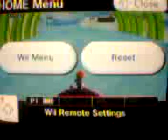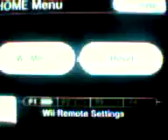Let's Play Super Mario Galaxy Part 24 Waverace Style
A few fails